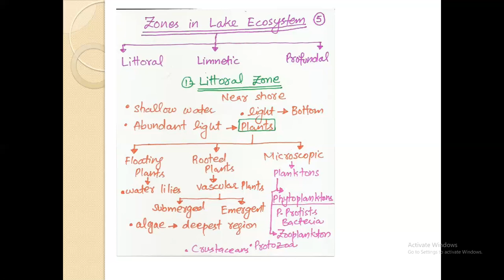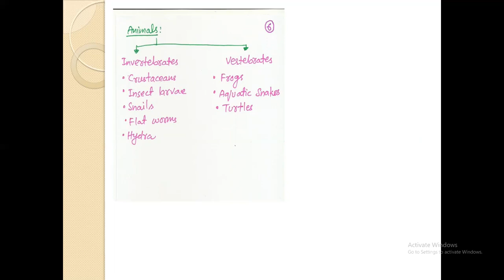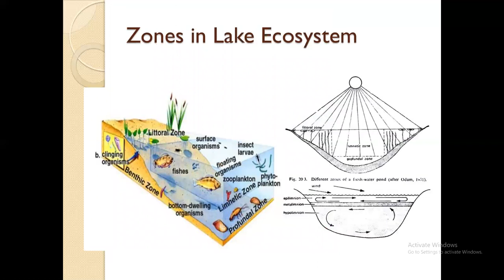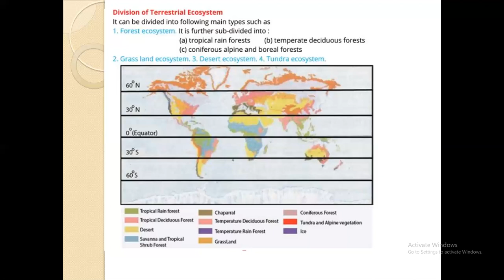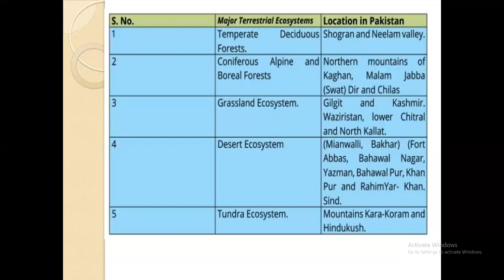Lake Ecosystem + Divisions of Terrestrial Ecosystem